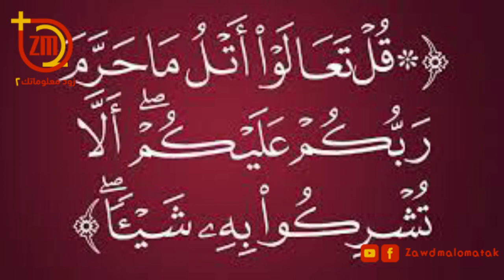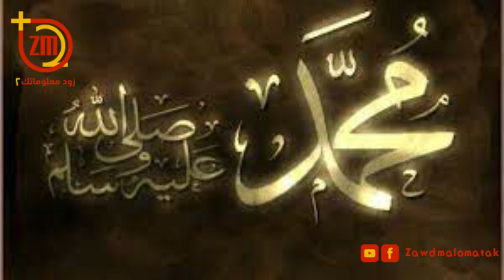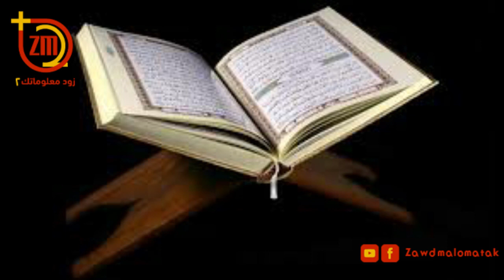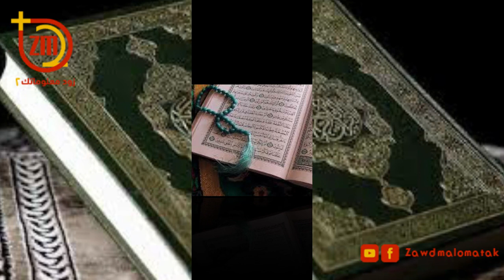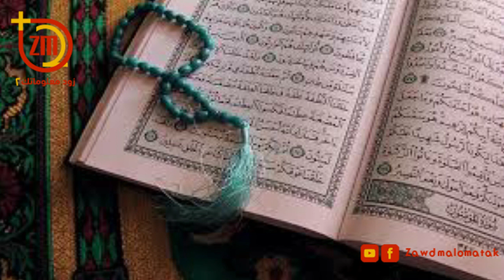القرأن والأحاديث وعصر مابعد الرسالات ..